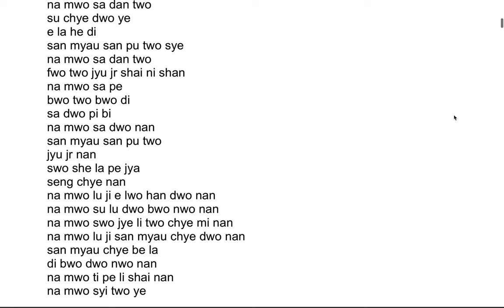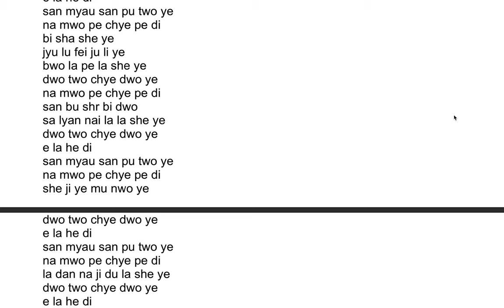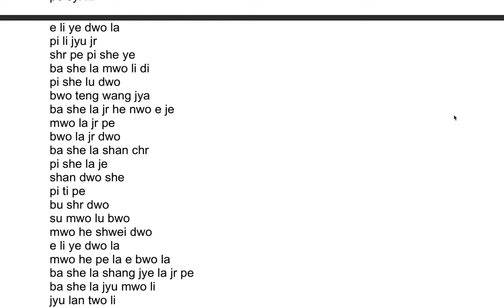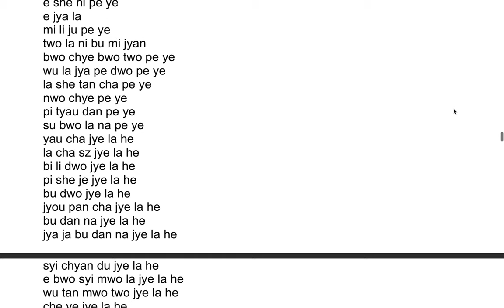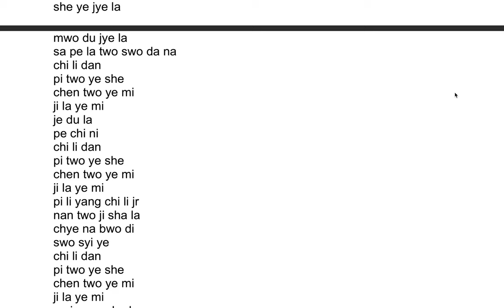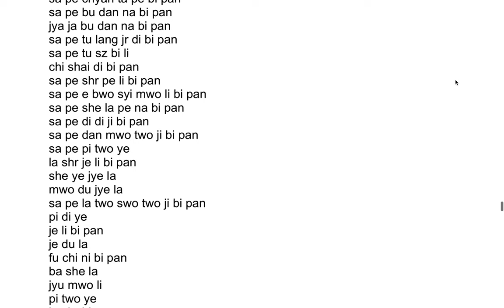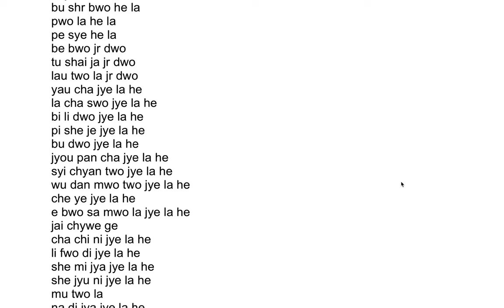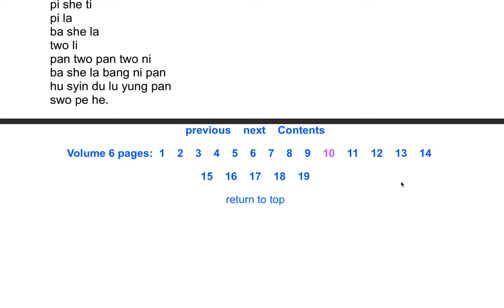The Shurangama Sutra| A Commentary by the Venerable Master Hsuan Hua 136